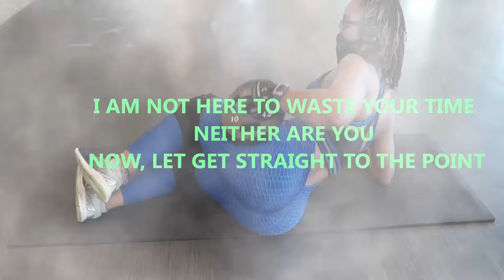VLOG / STUDIO PHOTOSHOOT / HOW TO POSE FOR A STUDIO PHOTOSHPOOT.